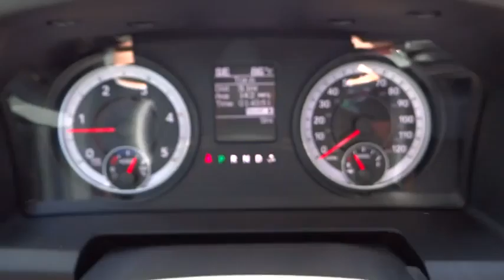2014 RAM 2500 Denver, Littleton, Aurora, Parker, Colorado Springs, CO R7213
2014 RAM 2500 SLT - Stock#: R7213 - VIN#: 3C6UR5DL0EG148216

Brandon Dodge
5600 S Broadway